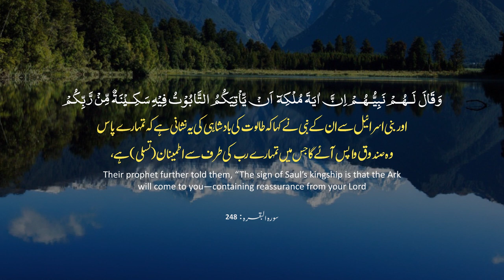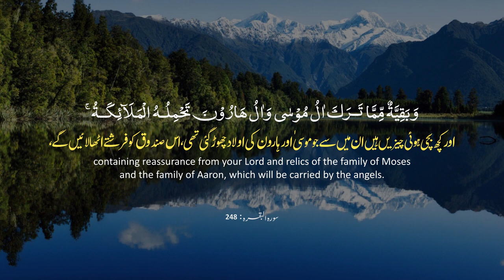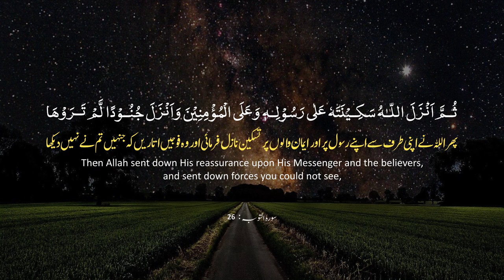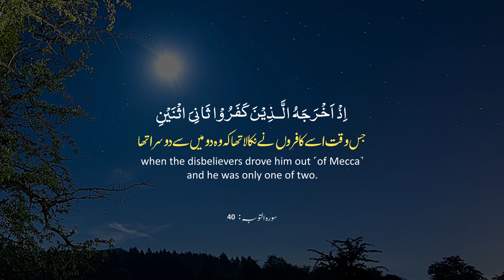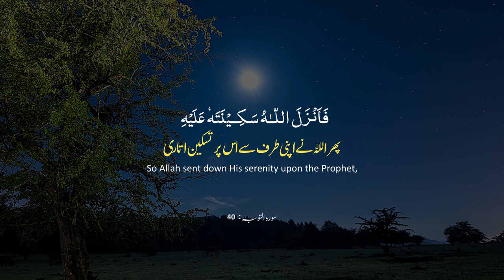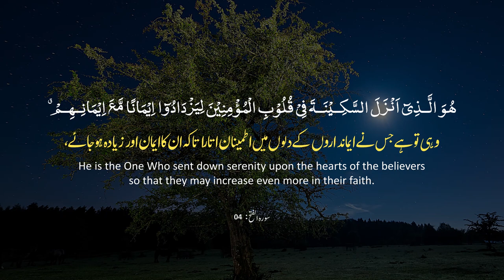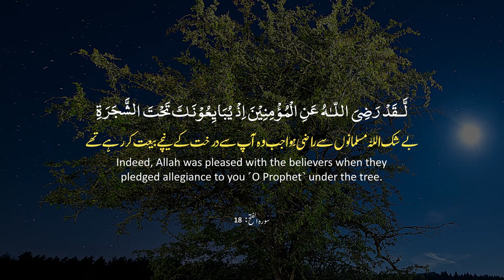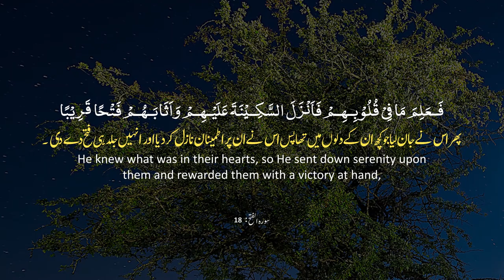Ayat e Sakinah | آیاتِ سکینۃ| Ayat e Sakinah in Arabic| ARABIC URDU ENGLISH DUA | DUA PORTAL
AYATE SAKINAH are also called Ayat of Tranquility.

Effective for sadness melancholy anxiety and fear.

آیات سکینۃ یہ ہیں:

الأولى : قوله تعالى : ( وَقَالَ لَهُمْ نَبِيُّهُمْ إِنَّ آيَةَ مُلْكِهِ أَنْ يَأْتِيَكُمُ التَّابُوتُ فِيهِ سَكِينَةٌ مِنْ رَبِّكُمْ) البقرة/248.
الثاني : قوله تعالى : ( ثُمَّ أَنْزَلَ اللَّهُ سَكِينَتَهُ عَلَى رَسُولِهِ وَعَلَى الْمُؤْمِنِينَ) التوبة/26.
الثالث : قوله تعالى : ( إِذْ يَقُولُ لِصَاحِبِهِ لَا تَحْزَنْ إِنَّ اللَّهَ مَعَنَا فَأَنْزَلَ اللَّهُ سَكِينَتَهُ عَلَيْهِ وَأَيَّدَهُ بِجُنُودٍ لَمْ تَرَوْهَا) التوبة/40.
الرابع : قوله تعالى : ( هُوَ الَّذِي أَنْزَلَ السَّكِينَةَ فِي قُلُوبِ الْمُؤْمِنِينَ لِيَزْدَادُوا إِيمَانًا مَعَ إِيمَانِهِمْ) الفتح/4.
الخامس : قوله تعالى : ( لَقَدْ رَضِيَ اللَّهُ عَنِ الْمُؤْمِنِينَ إِذْ يُبَايِعُونَكَ تَحْتَ الشَّجَرَةِ فَعَلِمَ مَا فِي قُلُوبِهِمْ فَأَنْزَلَ السَّكِينَةَ عَلَيْهِمْ وَأَثَابَهُمْ فَتْحًا قَرِيبًا ) الفتح/18.
السادس : قوله تعالى : ( إِذْ جَعَلَ الَّذِينَ كَفَرُوا فِي قُلُوبِهِمُ الْحَمِيَّةَ حَمِيَّةَ الْجَاهِلِيَّةِ فَأَنْزَلَ اللَّهُ سَكِينَتَهُ عَلَى رَسُولِهِ وَعَلَى الْمُؤْمِنِينَ ) الفتح/26